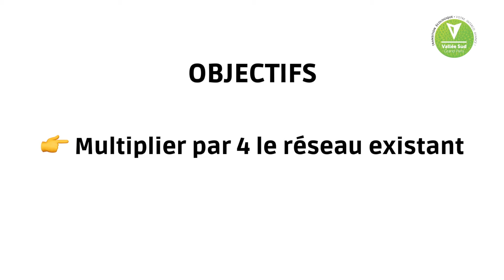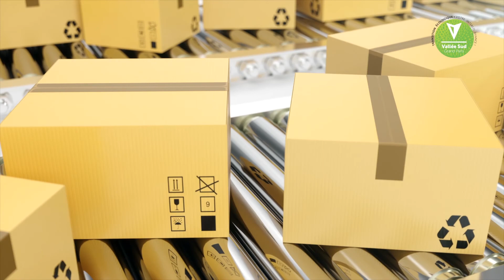[PCAET] Énergies : propositions de Vallée Sud - Grand Paris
Pour obtenir davantage d'informations concernant le PCAET et connaître ses enjeux et ses objectifs, consultez notre rubrique dédiée